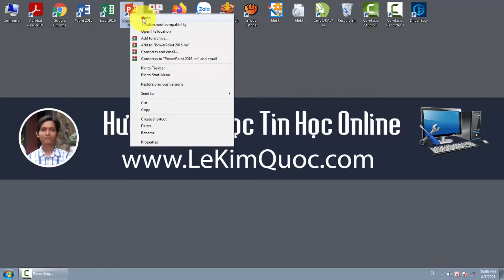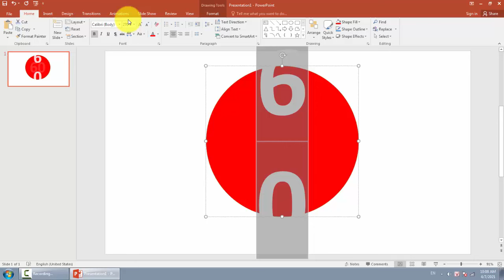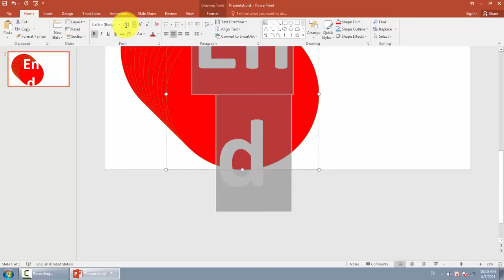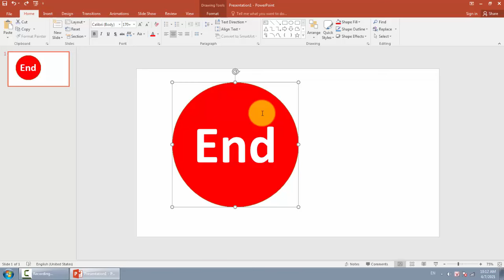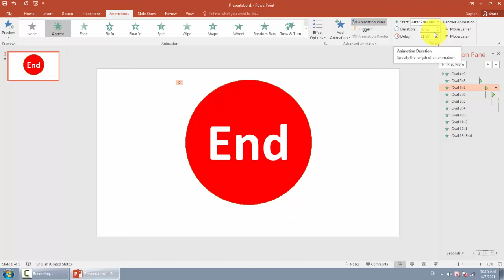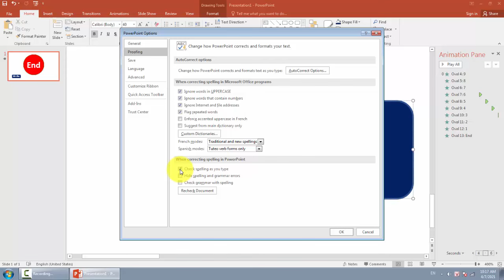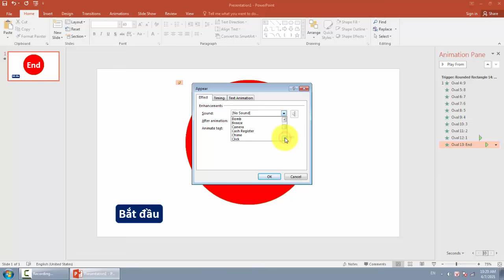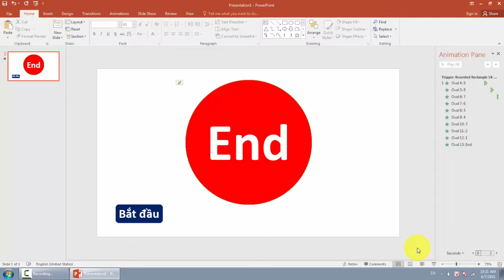⏱️ Cách làm đồng hồ đếm ngược trong PowerPoint đơn giản, ai cũng làm được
💻 Trong video này sẽ giúp các bạn biết được:
☑ Cách làm đồng hồ đếm ngược trong PowerPoint vô cùng đơn giản, ai cũng có thể làm được.